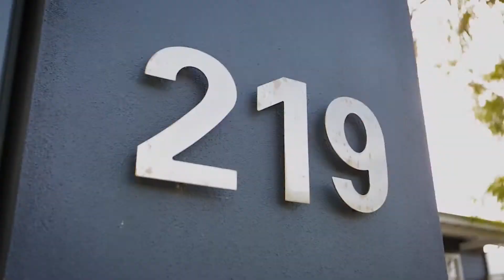Crib Creative presents 219 Holbeck Street, Doubleview